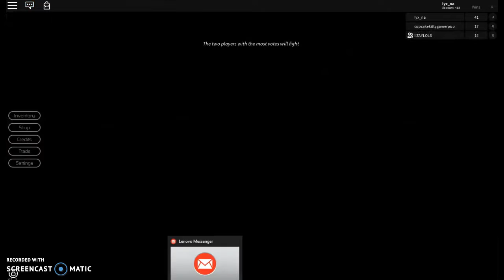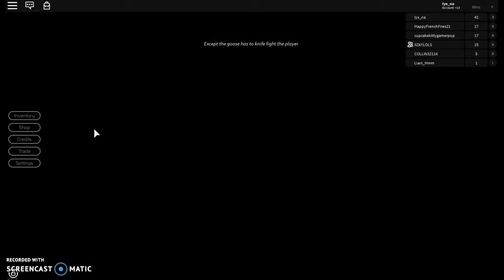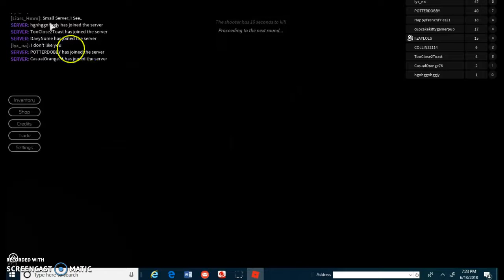Playing breaking point with my best friend